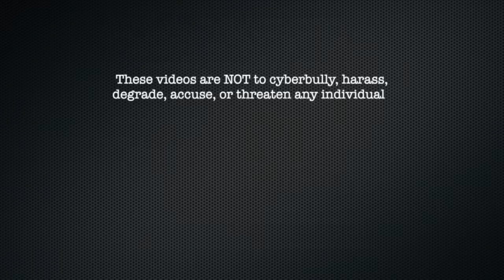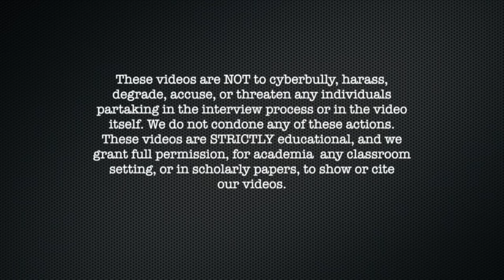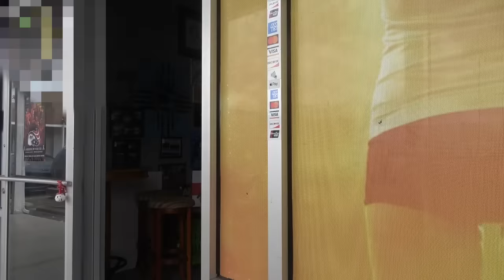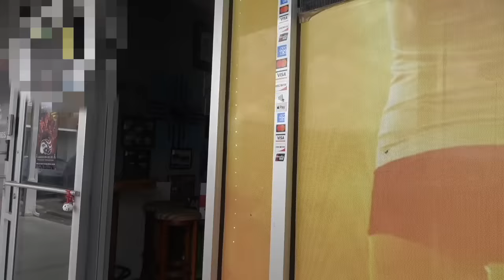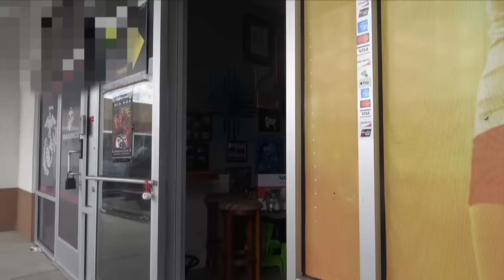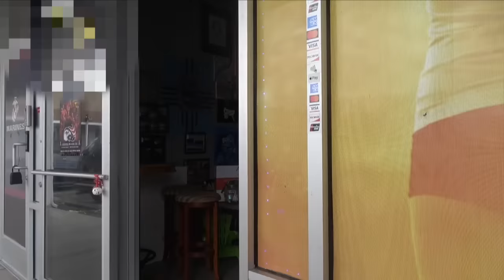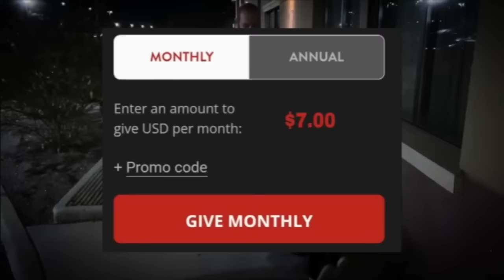ChiId Phorn TRADER Caught At His OWN STORE Slips Up In Front Of Cops (Los Lunas, New Mexico)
00:00 Intro
4:00 Video
1:30:00 Police Presence